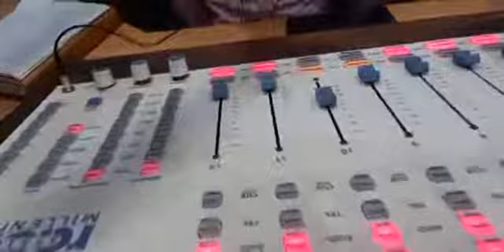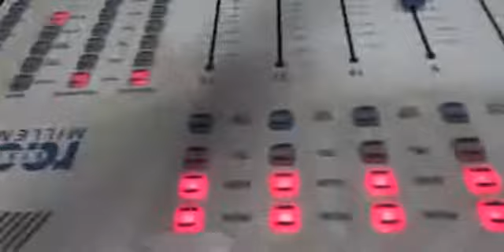Gukubia Show Mon- Fri 10am to 2pm